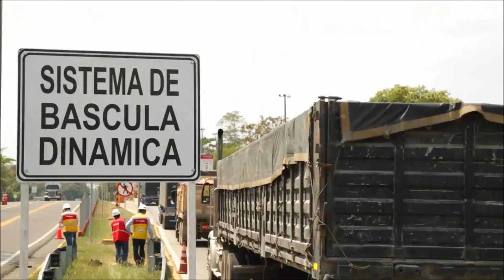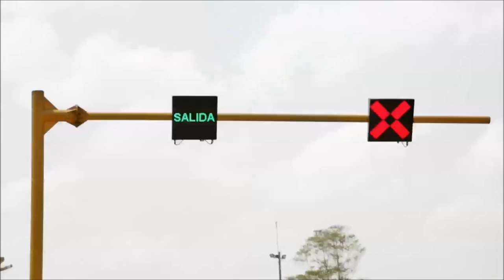Nuevo sistema de Básculas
Así funciona el nuevo sistema de báscula en La Lizama - Santander